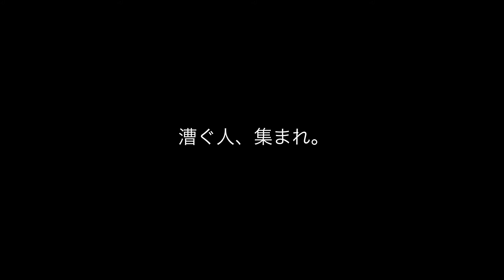ROWING#2/ボートのまち天竜編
天竜区PRムービーの「ROWING/ボートのまち天竜編」の第2段をお送りします。

天竜川の船明ダム湖にある「天竜ボート場」は、2000メートルのコースを持つ全国有数のボート場です。

このボート場を拠点に活動する地元チームは、毎年、開催される全国の市民ボート大会「全国市町村交流レガッタ」で上位に輝く好成績を収めています。

今回は、地元クラブ「二俣・島ボートクラブ」の皆さんにご協力をいただき、PRムービーを作成しました。

雄大な天竜区の自然と、ボート競技の美しさを感じていただけると幸いです。